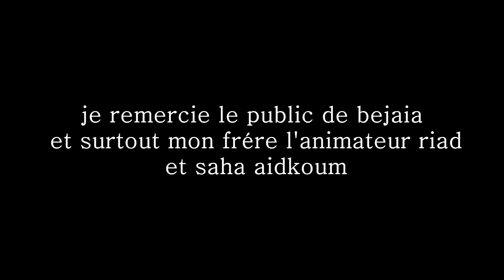B2K RABAH Sur Scéne au Théatre De Verdure Bejaia ( ça Fait Boom ) 2017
أتقدم بشكري إلى كل الجمهور اللذي حضر بقوة إلى حفلة ليلة الثلاثاء ٢٠١٧/٠٦/٢٠ في قاعة الهواء الطلق في أعمريو ببجاية .وبإسمي أتقدم بكل شكري لمتابعينا الأوفياء وأقول لكم يا جمهور بجاية أنتم حقا جمهور من ذهب وشكرا لكم على كل شيء قدمتموه وما علي أن أضيف وأقول صحى رمضانكم وصحى عيدكم وكل عام وأنتم بألف خير. تحياتي لكم : رابح بيدوكا.